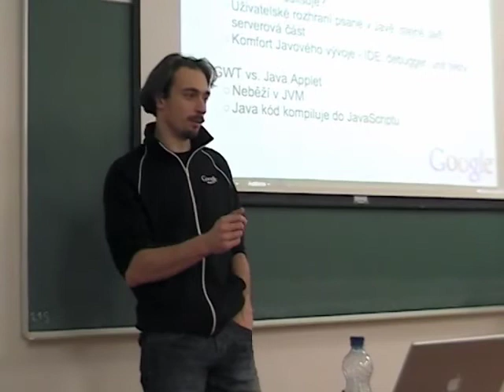Google Web Toolkit - workshop